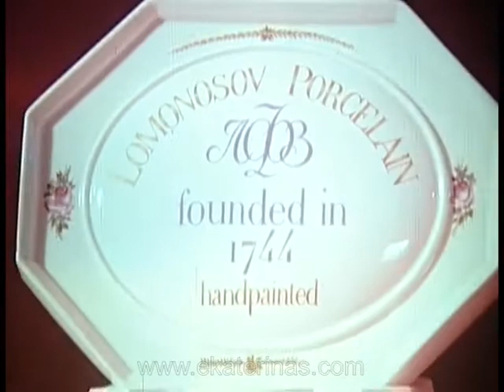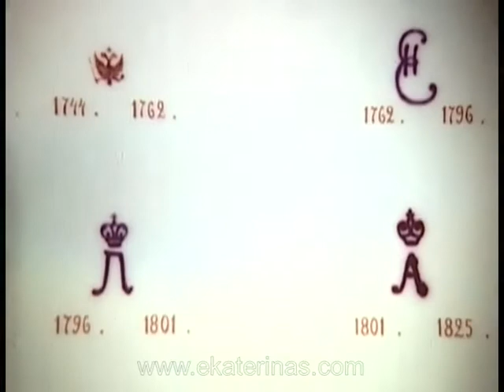"History of Lomonosov porcelain" - 1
USSR legacy documentary. Audio: Russian.